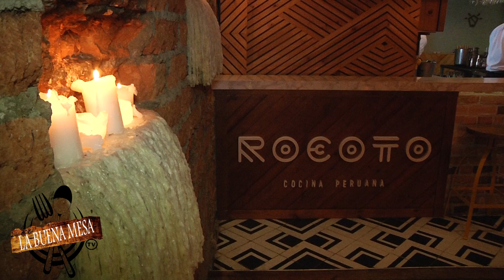RESTAURANTE ROCOTO (comida Peruana)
una excelente opción  , para los amantes de la gastronomía Peruana, es una acogedora terraza ubicada en el sector de Provenza, en el Poblado.